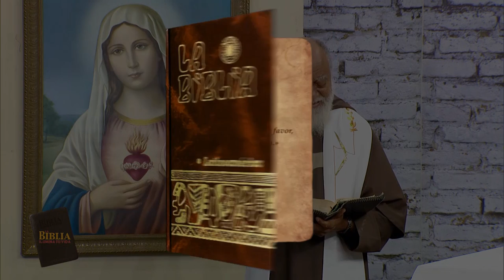La Biblia Ilumina Tu Vida - Lunes 17 de Julio del 2023